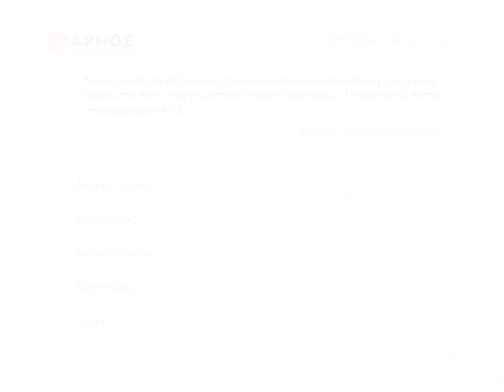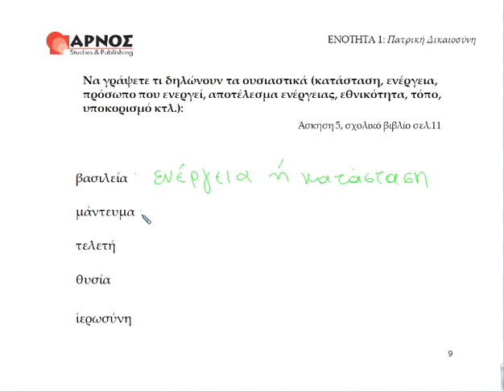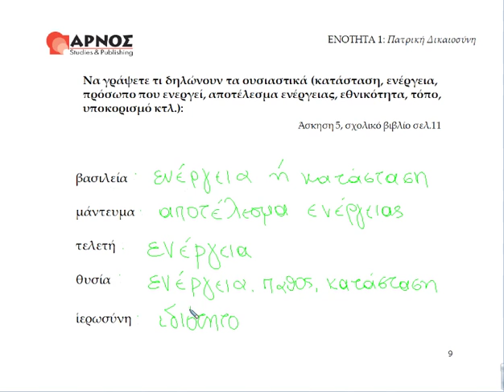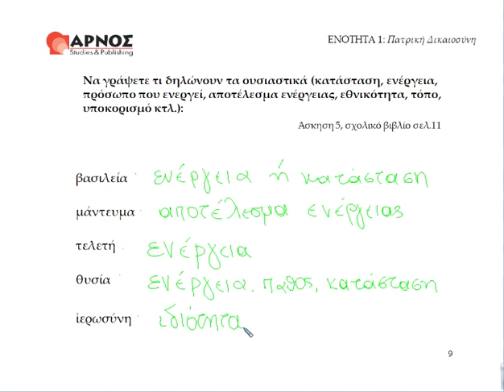1. Επανάληψη ύλης ετοιμολογία, ασκ.5, σελ.11 - Αρχαία Β' γυμνασίου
Αρχαία Β' Γυμνασίου, Ετοιμολογία
Επανάληψη ύλης - Ενότητα 1, Άσκηση 5, σελ. 11
Online, όλη ύλη σε βίντεο-μαθήματα!